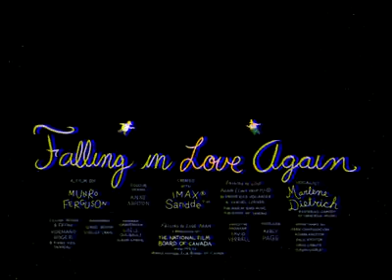Falling In Love Again IMAX